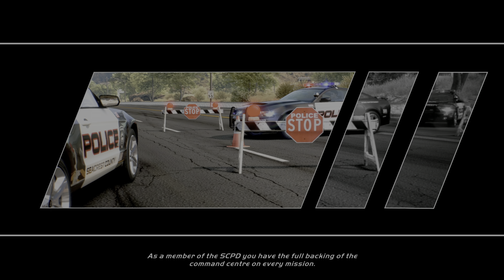NEED FOR SPEED HOT PURSUIT REMASTERD COP CAREER PART 1 PLAYSTATION 5